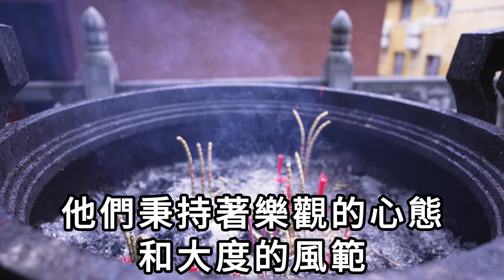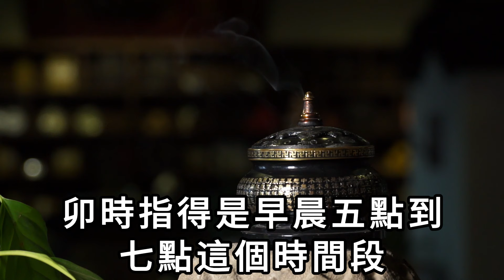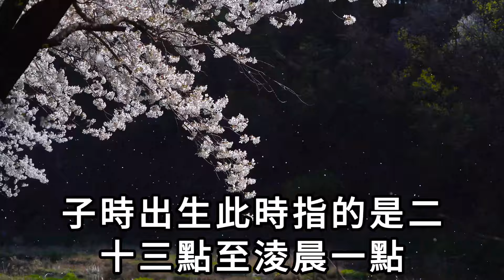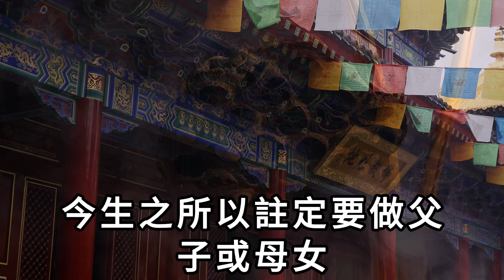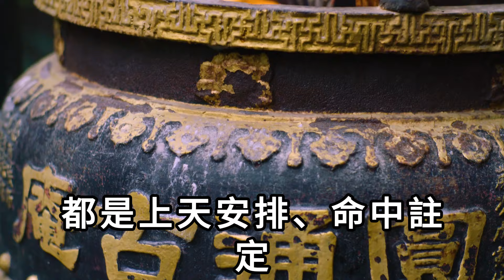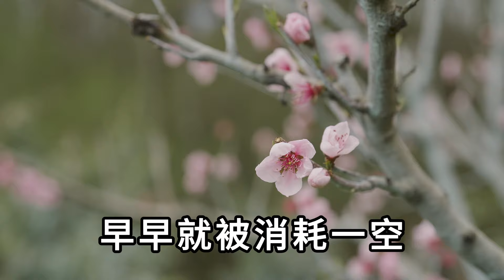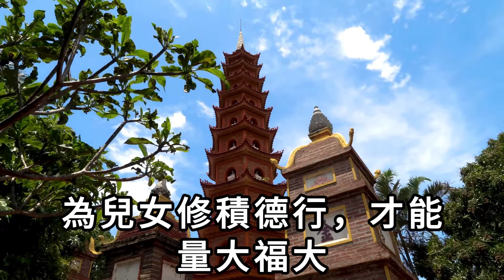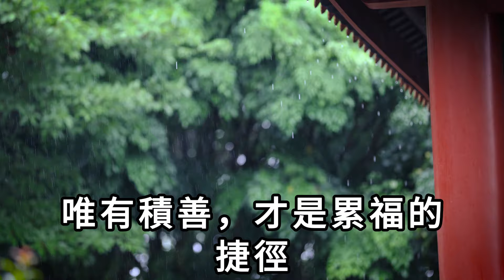在這個時辰出生的子女，是父母前世修來的福報，今生專門投胎來報恩的！快来看看你家孩子是吗|一禪語